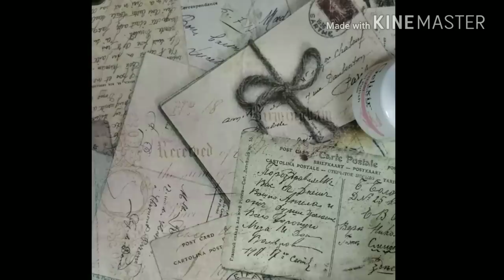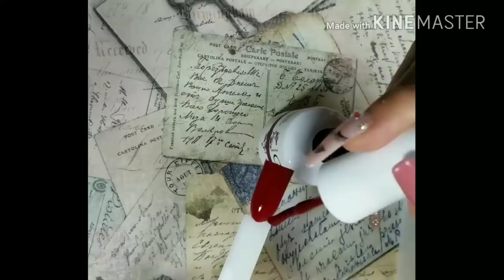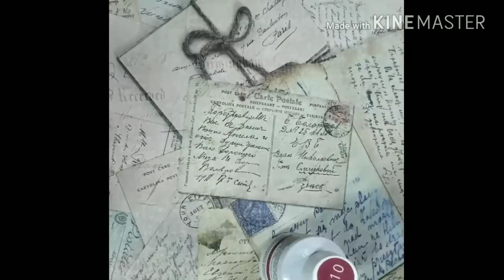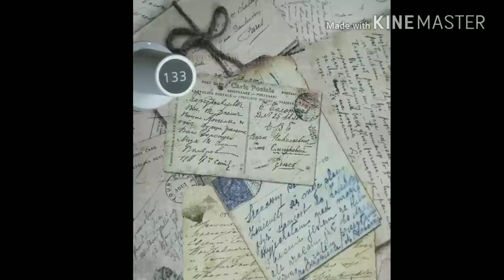Geles nuevos de Gelixir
Mi INSTAGRAM
Carolina.jara.73

424 S LOS ÁNGELES ST #16 LOS ÁNGELES CALIFORNIA 90013